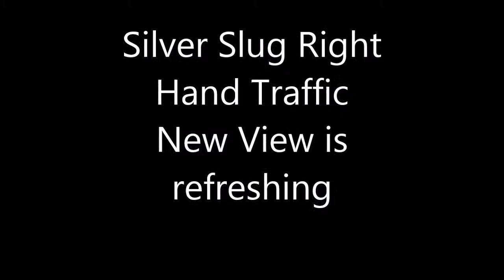Right Hand at Wilke Field Traffic with the Silver Slug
A refreshing new view of the Pattern at Wilke Field